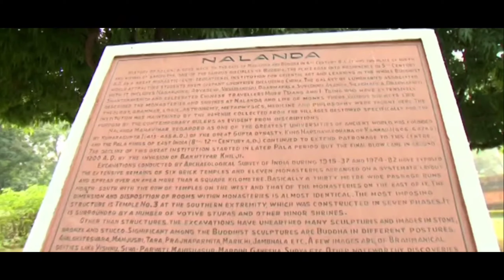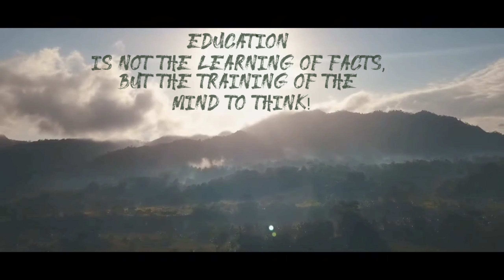Know about Taxila and Nalanda/Oldest Universities/Detailed video/amazingworld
Nalanda was an acclaimed Mahavihara, a large Buddhist monastery in the ancient kingdom of Magadha (modern-day Bihar) in India. The site is located about 95 kilometres southeast of Patna near the town of Bihar Sharif, and was a centre of learning from the fifth century CE to1200 CE. It is a UNESCO World Heritage Site.

The highly formalized methods of Vedic learning helped inspire the establishment of large teaching institutions such as Taxila, Nalanda, and Vikramashila which are often characterised as India’s early universities. Nalanda flourished under the patronage of the Gupta Empire in the 5th and 6th centuries and later under Harsha, the emperor of Kannauj.The liberal cultural traditions inherited from the Gupta age resulted in a period of growth and prosperity until the ninth century. The subsequent centuries were a time of gradual decline, a period during which the tantric developments of Buddhism became most pronounced in eastern India under the Pala Empire.

The world's first University was established in Takshila or Taxila or Takshashila (now in Pakistan) in 700BC. This centre of learning was situated about 50 km west of Rawalpindi in Pakistan. It was an important Vedic/Hindu and Buddhist center of learning but wasn't as well organized as the University of Nalanda.

The Vayu Purana traces the start of Takshila to Taksha, son of Bharata and is also mentioned in Mahabharata, citing Dhaumya as one of the Acharyas. There are several mentions of this University in the Buddhist Jataka Tales. Chinese travellers like Fa Hian (Faxain) and Huien Tsang (XuanZang) also speak of Takshila in their writings.

More than 10,500 students from all over the world studied here. The campus accommodated students who came from as far as Babylonia, Greece, Arabia and China and offered over sixty different courses in various field such as science, mathematics, medicine, politics, warfare, astrology, astronomy, music, religion, and philosophy. Generally, a student entered Takshashila at the age of sixteen. Students would come to Takshila and take up education in their chosen subject with their teacher directly. Entrance exam to Takshila was very difficult and only 3 out of every 10 students passed the admission test.

Takshila was listed by the UNESCO as one of the World Heritage Sites in 1980.